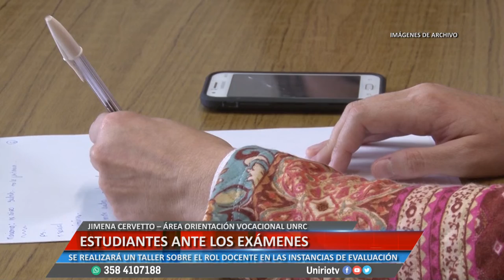ESTUDIANTES ANTE LOS EXÁMENES - JIMENA CERVETTO – ÁREA ORIENTACIÓN VOCACIONAL UNRC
EL 29 SE DESARROLLARÁ UN TALLER SOBRE EL ROL DOCENTE EN LAS INSTANCIAS DE EVALUACIÓN
Facebook.com/uniriotv
Twitter.com/uniriotv